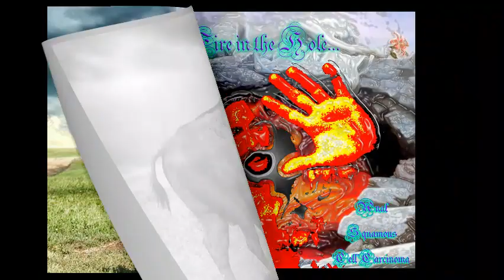Buffalo Anal Cancer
The Buffalo tackles the storm head on. They run into it! Running through the storm minimizes the amount of pain and time of the storm. Unlike when we run form the storm, we maximize it! That is because we are traveling the same direction of the storm, however the storm moves faster than we do.

We know that a storm is symbolic of the chaos going on in our lives. They can hit us just like a weathered stormed can. Storms come and go in our lives. We cannot control when storms arise in our lives. We can control how we respond to any storm … Fight or Flight! Run Into or Run Away from!

When we run away, always remember the storm is still chasing you! That also causes us to stay in the storm longer than planed too.

When we run into, we might hit the storm head on and experience some from the storm. If we keep on going through it, the storm will be over quicker. We won’t be in the storm for the long and soon will be on the other side of that storm.

We also have to remember who the one is in control of the storm! WE ARE !!!